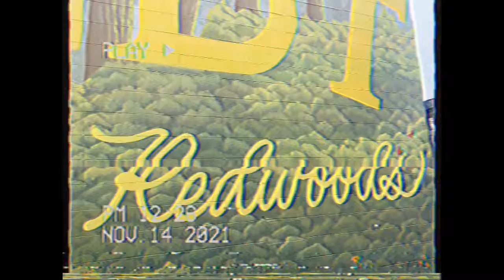Today in History: November 14th, 2021